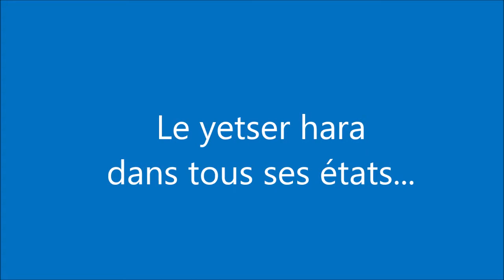Le mauvais penchant dans tous ses états...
La tradition juive parle du yétser harâ ou "mauvais penchant" par opposition au yétser hatov "bon penchant". Que traduisent ces deux penchants dans la vie privée et publique ?